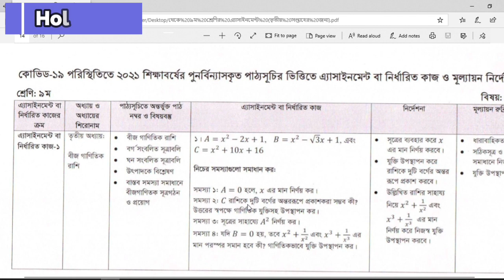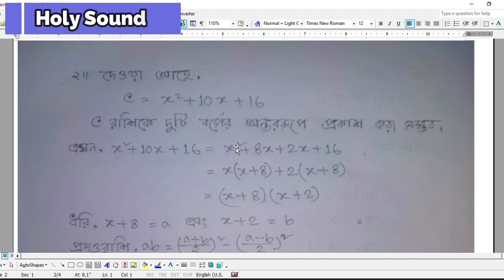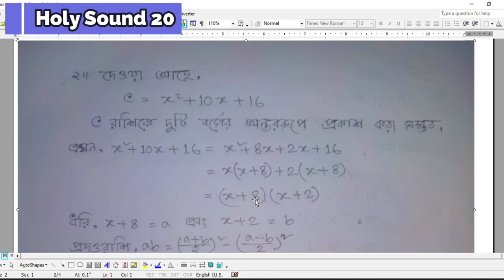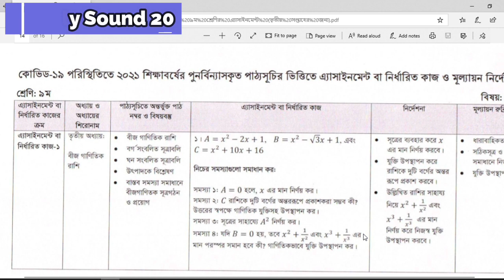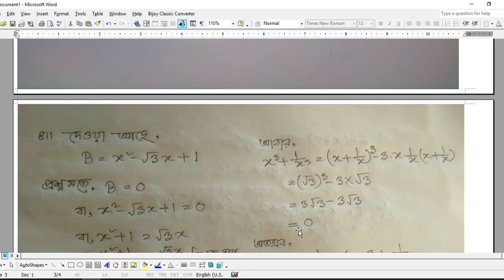Class 9 math assignment 2021 || ৯ম শ্রেণির গণিত এসাইনমেন্ট ২০২১ || Class 9 math assignment 3rd week